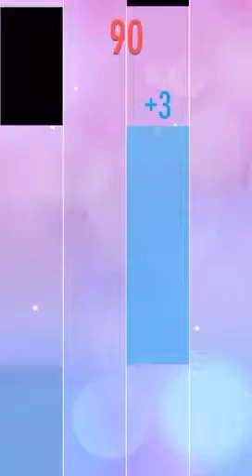Piano Tiles 2 Song 1-10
I play
1. Little Star
2. Jingle Bells
3. Cannon
4. Two Tigers
5. Happy New Year
6. Beyer No.8
7. Bluestone Alley
8. Jasmine
9. Dolls & Bear Dancing
10. Happy Birthday To You